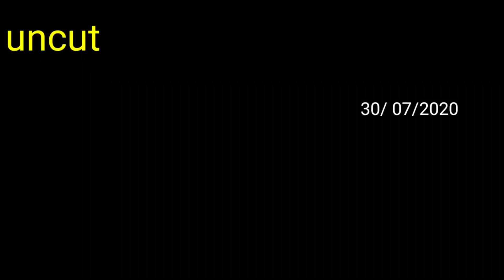BengaliVlog | My Real Evening to Night Routine vlog | Dinner & Cleaning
Guyz ,

Thanku Soo Much For Believing in Me Without You all I am nothing.